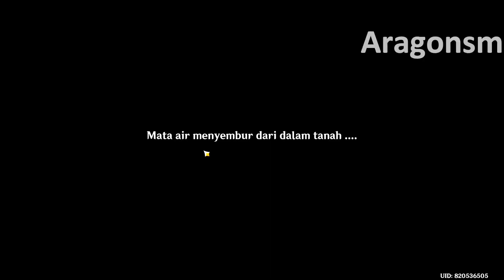Puzzle Danau Air Panas Mendidih di Beryl Region !!!【Genshin Impact Indonesia Fontaine 4.0】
Akhirnya map fontaine rilis juga di patch 4.0 dan saatnya petualang kita dimulai lagi untuk bertemu dengan archon hydro yaitu furina dan teman2 baru di fontaine & Mari dukung terus chanel ini agar berkembang dan tentunya saya akan lebih semangat lagi membuat videonya guys !!!